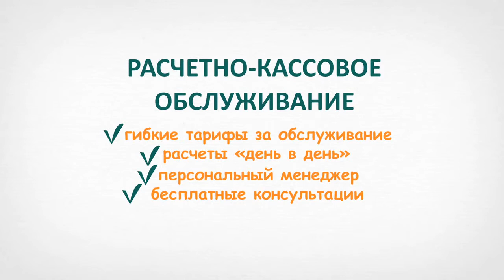Анимационный ролик "Хантымансийский банк РКО"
Описание:
Анимационный ролик "Хантымансийский банк РКО".   ▼Продолжение ниже▼
Заказчик:
Студия "Арт-Перфект"
Состав работ:
Разработка персонажей, перекладная анимация.

Если Вам понравился анимационный ролик, и Вы хотите заказать мультфильм в таком же стиле, напишите мне, заполнив простую форму ➤